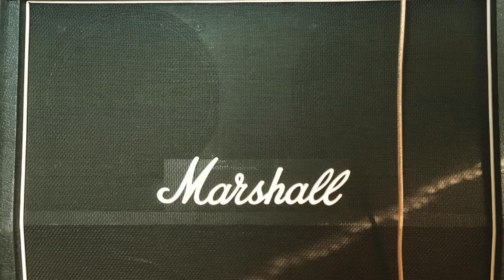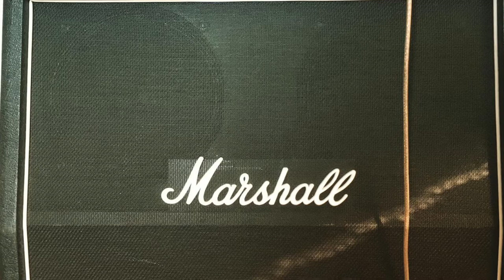Hendrix Vai Lukather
2005 hab ich dieses Stück komponiert, aufgenommen und gemischt. Wie man am Namen schon erkennen kann ist das Stück von Vorbildern stark beeinflusst worden. Abgemischt wurde das Stück übrigens Analog auf einem B200 von Soundcraft, dass mal Pavel Popolski gehörte.